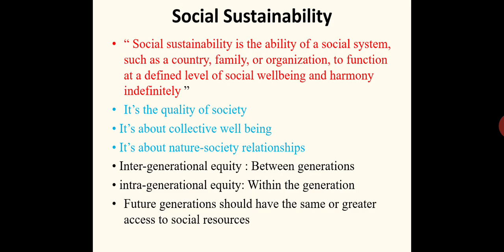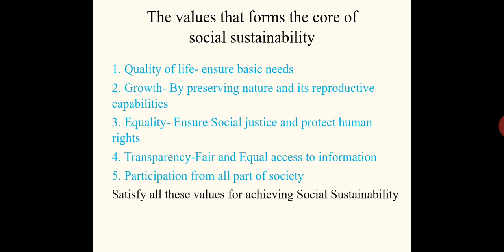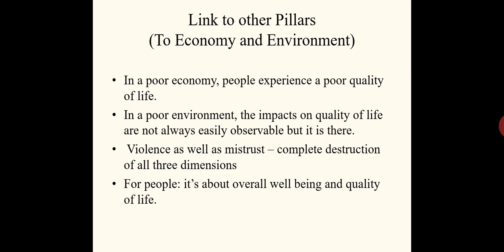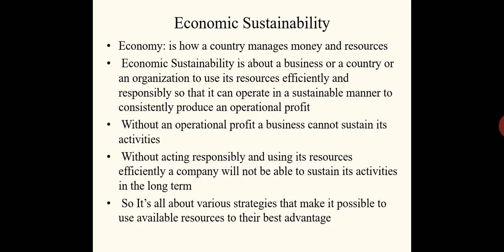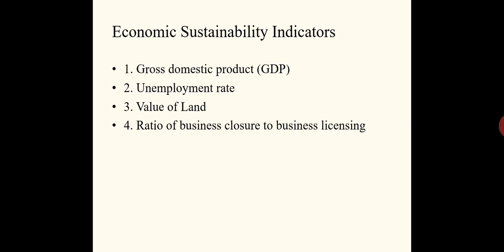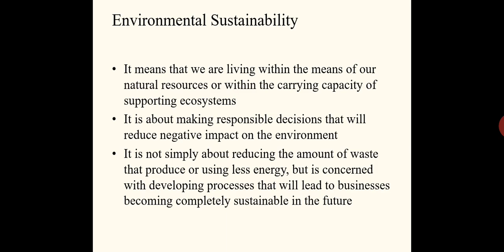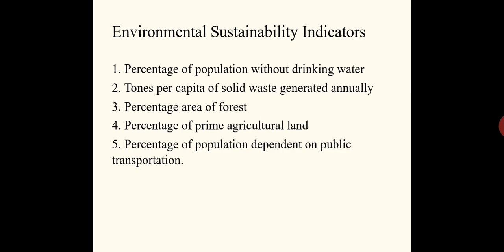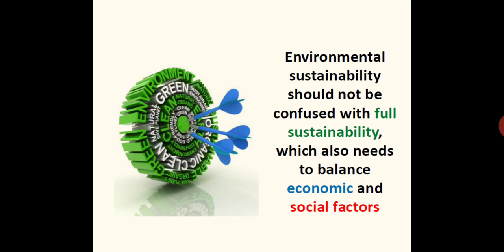SUSTAINABLE ENGINEERING-MODULE-1 PART-4